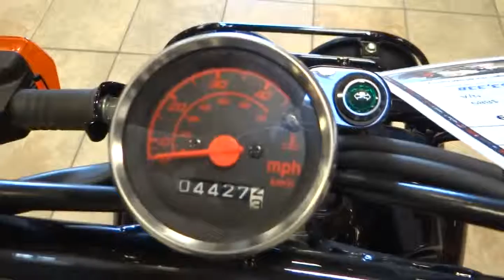2011 HONDA NPS50 North San Diego County, Oceanside, Camp Pendelton, Orange County, CA UH70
2011 HONDA NPS50  - Stock#: UH704699 - VIN#: JH2AF5800BK704699

1725 Hacienda Dr.